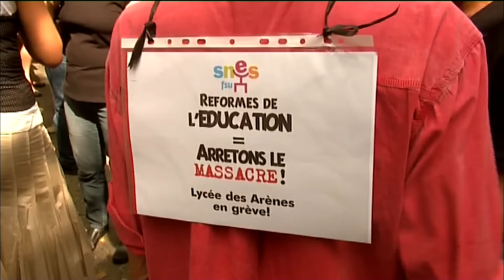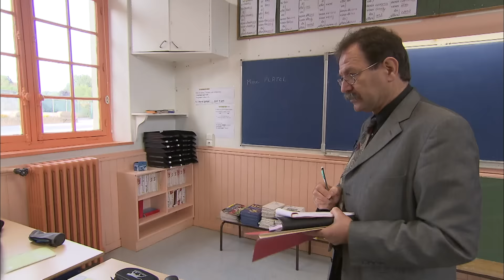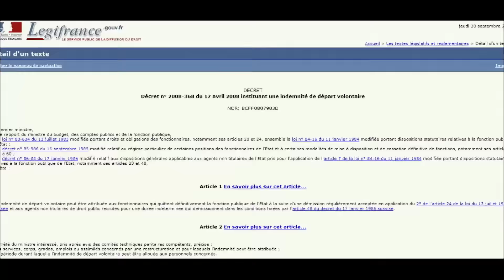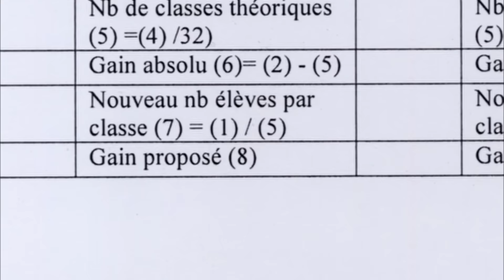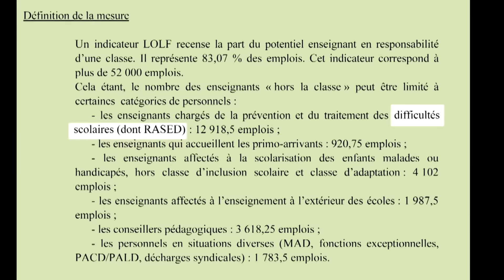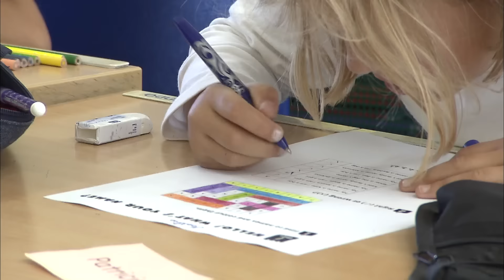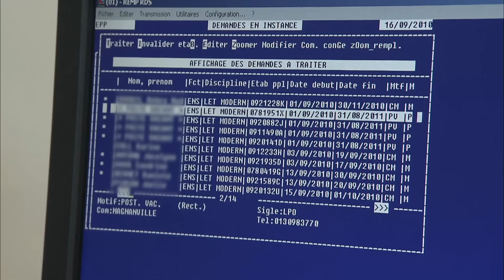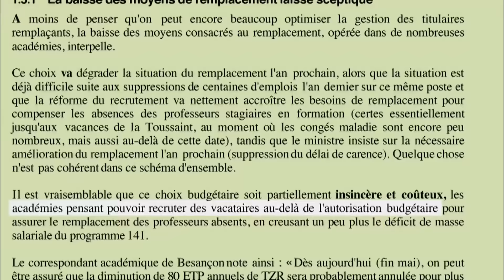Ecole, profs : jusqu’où iront les économies ?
Suppression de postes dans l'éducation nationale, quelles conséquences sur les conditions de travail et la scolarité des élèves ?

Réalisateur : Patricia Lechevallier